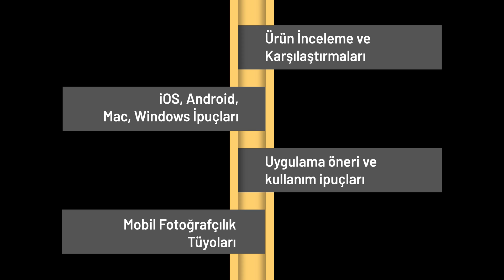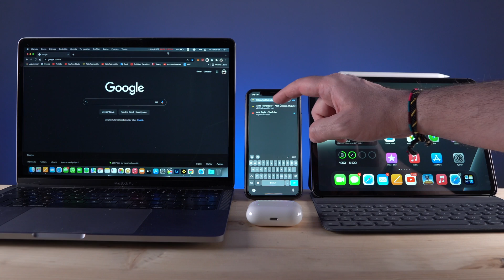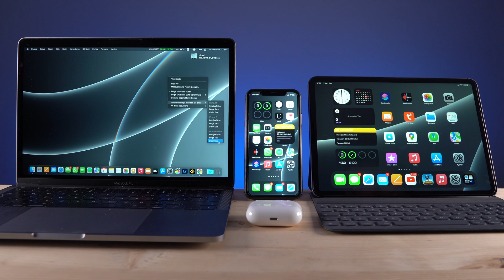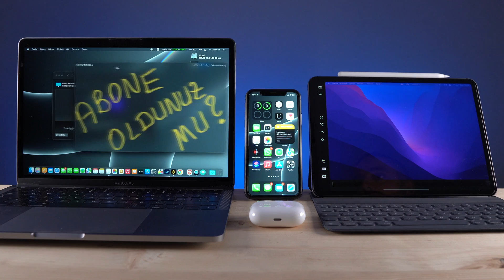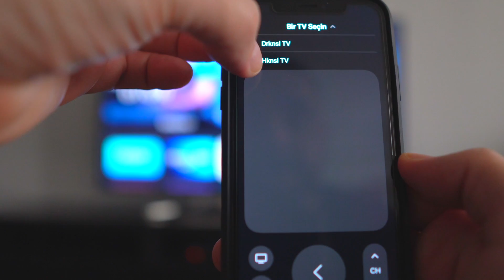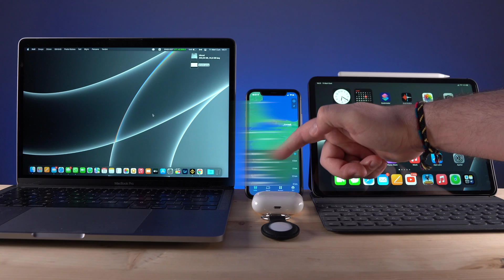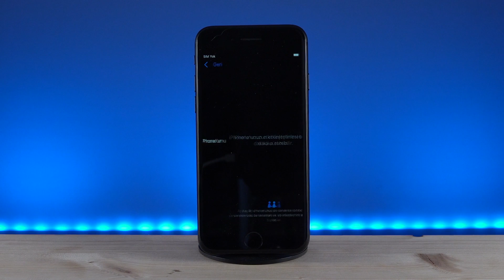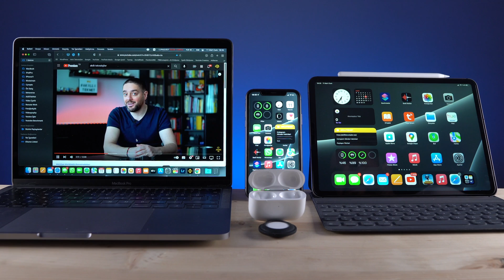Apple Ekosistemi ve En Faydalı Özellikleri 🍏| 15 Harika İpucu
Bu hafta şu meşhur Apple ekosisteminin bize ne gibi avantajlar sağladığını, iPhone, iPad, MacBook, Apple Watch, Airpods veya Apple TV gibi cihazlarda yapılması gereken ayarlar ile birlikte konuşuyoruz. Benim aklıma 15 farklı madde geldi ama unuttuklarım varsa sizler de yorumlarda belirtebilirsiniz.

Benzer Apple içeriklerime ulaşmak için tıklayabilirsiniz;